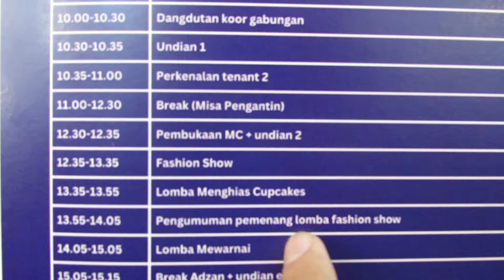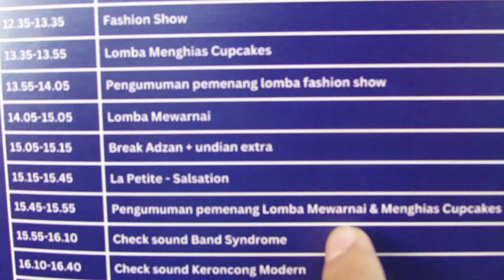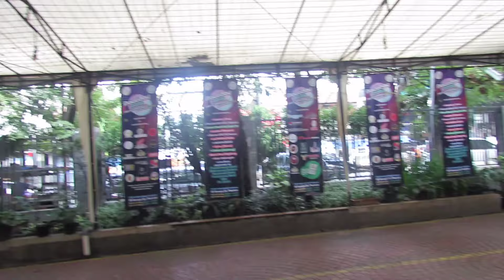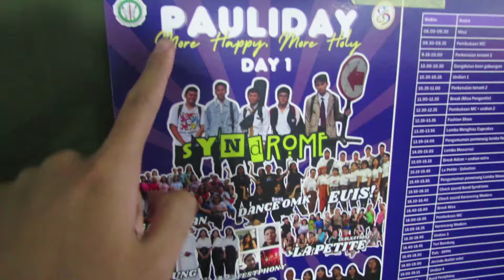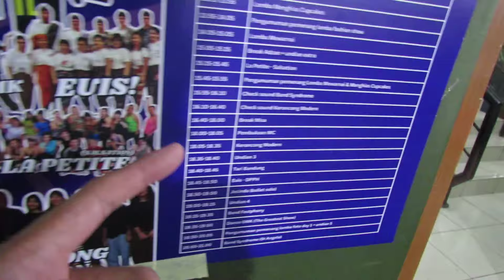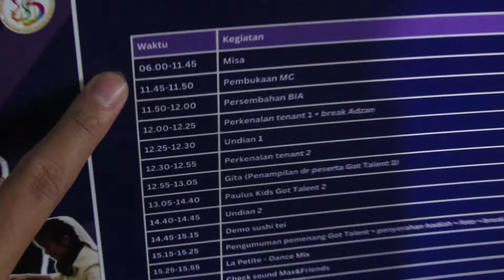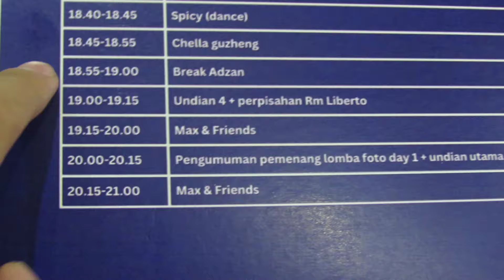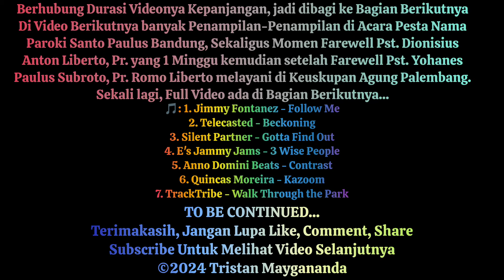Pauliday 2024 (Part 1)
Part 1:
Inilah Video Penampilan dari Dangdutan Koor Gabungan + Jalan-jalan di Sekitar Tenant saat Acara Berlangsung dan gw Gabut banget...

🎵 1: Telecasted - Beckoning
🎵 2: Silent Partner - Gotta Find Out
🎵 3: E's Jammy Jams - 3 Wise People
🎵 4: Anno Domini Beats - Contrast
🎵 5: Quincas Moreira - Kazoom
🎵 6: TrackTribe - Walk Through the Park
📅: Sabtu, 29 Juni 2024
⛪: Paroki Santo Paulus Bandung
📸: Canon Powershot SX40 HS 2011